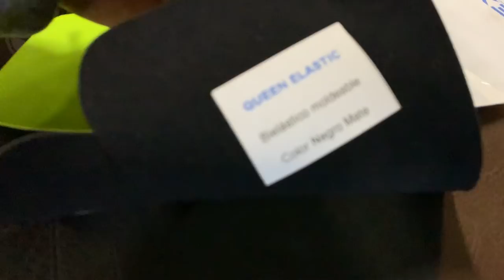Tapizado en Motos Cafe Racer y Clásicas